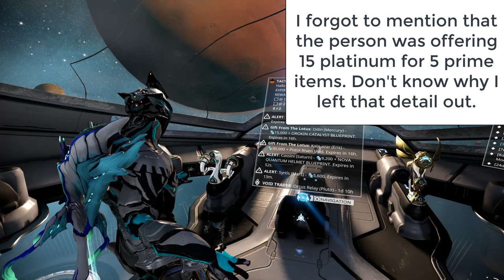A beginners guide to making platinum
Welcome to my beginners guide to making platinum.

In this guide I cover how to go fishing for a norg, how to get void traces and how to open relics and lastly what you should look for when breeding kubrows and kavats.(the pets in warframe)

If you already know how these mechanics work then this video might not be that useful to you.

Anyway I'll list the links I talk about in the video now. First link is to another video of mine were I show you how to get yourself a kavat or kubrow.
And the next link is for the warframe.market site.

An excellent place to look up the prices on things you want to buy/trade.

Anyway that's pretty much all I wanted to say and i hope you find this video useful :)